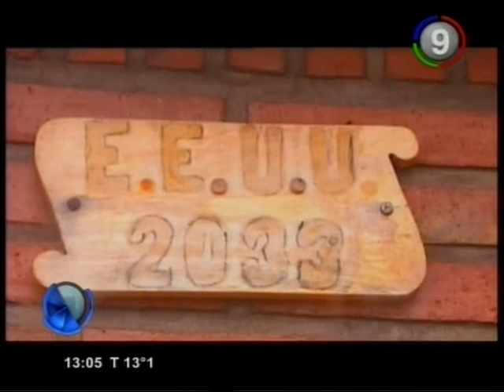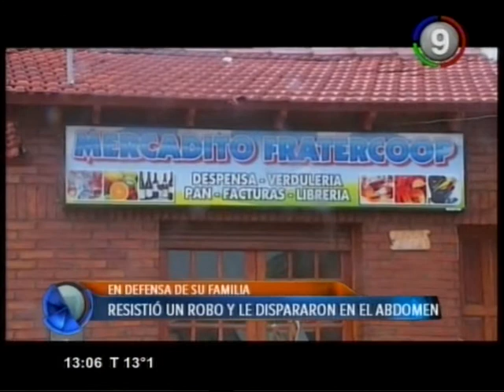Canal 9 Bahía Blanca - Comerciante asaltado y baleado